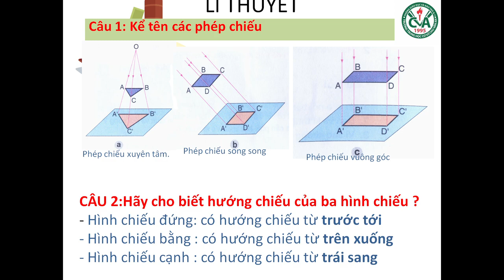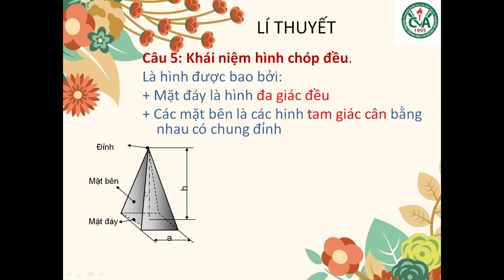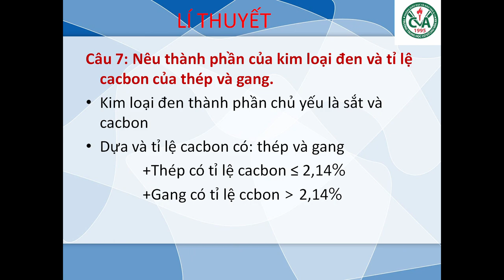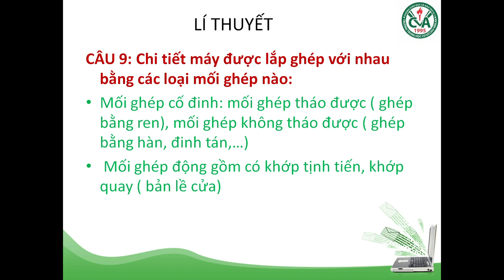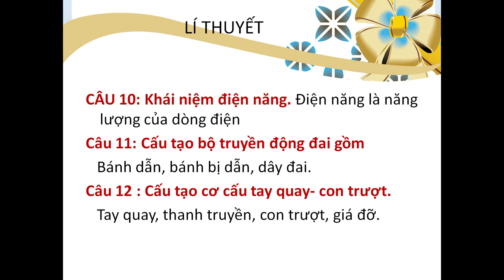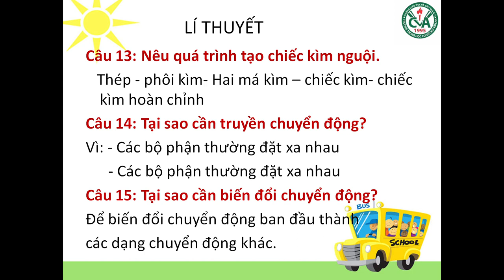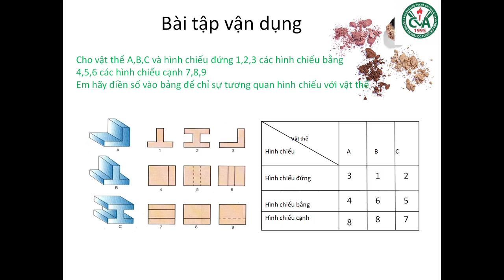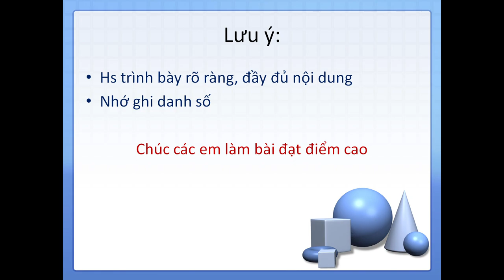CÔNG NGHỆ 8 - Bài Ôn Tập Kiểm Tra HK1 (2020-2021)